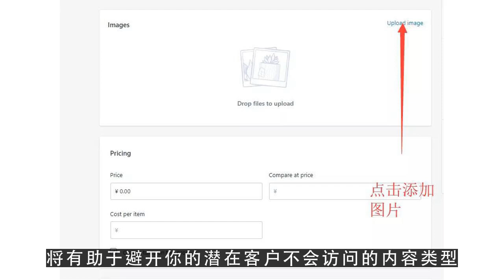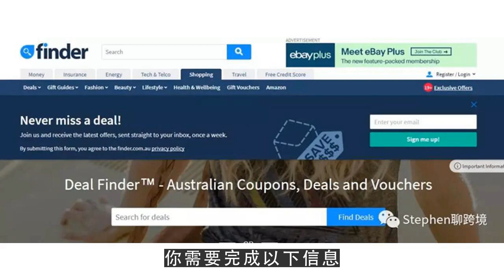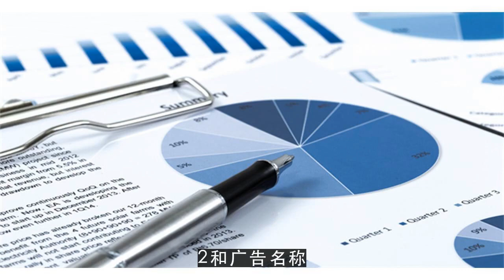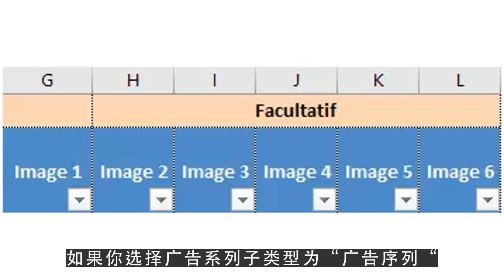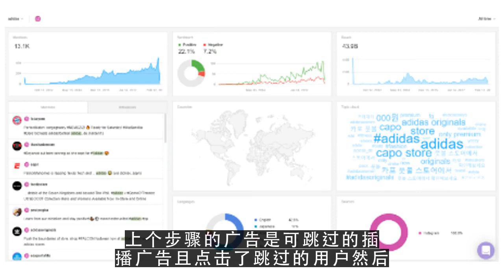youtube运营,如何投放谷歌视频广告？超详细教程2